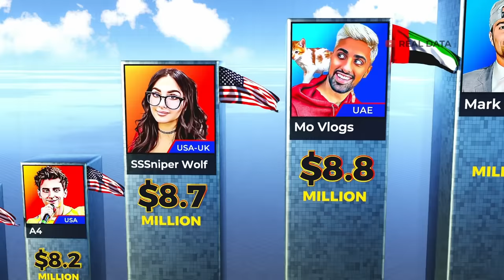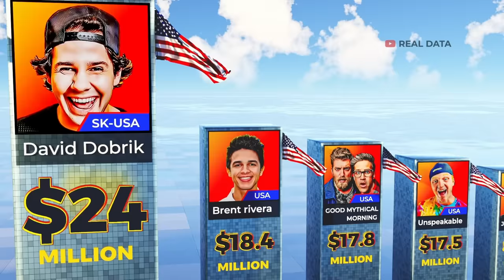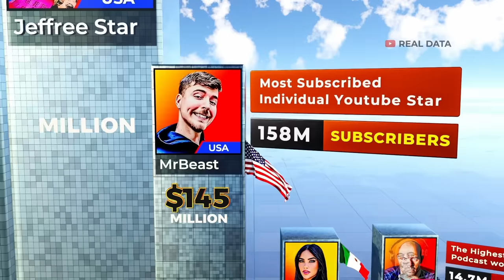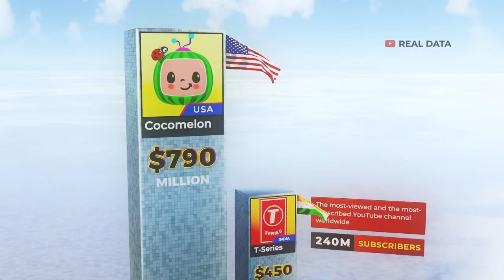💲TOP Richest Youtube Stars 2023 ►3D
Have you ever wondered who holds the title of the wealthiest YouTuber in the world? Perhaps you've contemplated the immense wealth of Youtubers like MrBeast, Jeffree Star, and KSI. But that's not all! Well! Let’s take a look at some of the richest YouTubers in 2023.

In this video, we compare the Real Scale representation and comparison of the richest YouTubers in 2023 and the wealthiest YouTubers in the world ranked by their net worth.

Infraction Music - New Hero

MokkaMusic - Sunrise